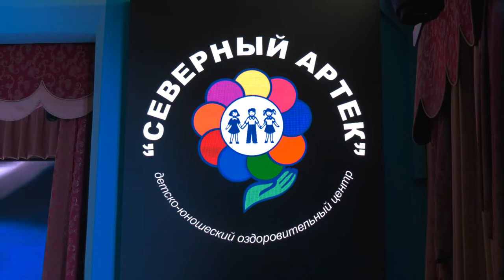В «Северном Артеке» открылся 2-й военно-патриотический слёт «Золотой эполет»